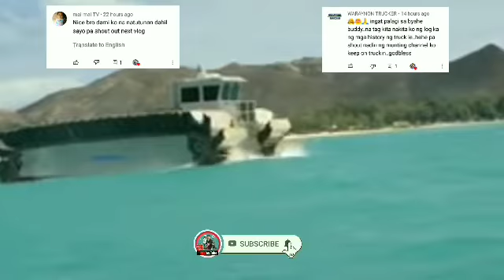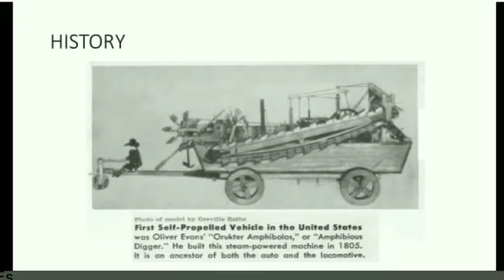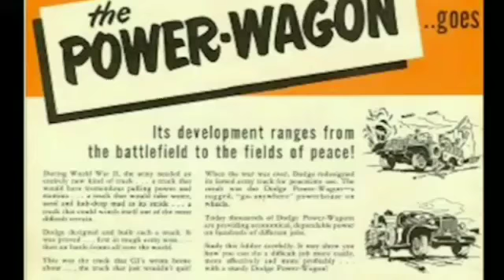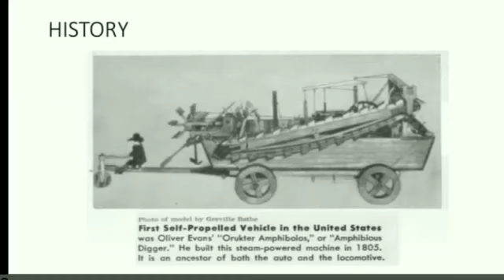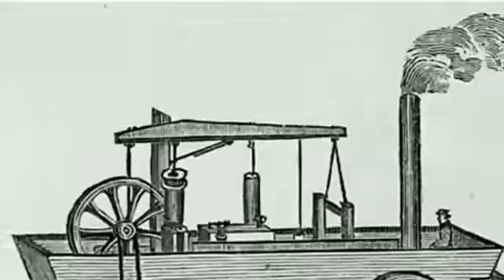BUS at TRUCK NA KAYANG TUMAKBO SA TUBIG at LUPA! | Je Ads Tv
AMPHIBIOUS VEHICLES mga sasakyan tumatakbo sa lupa at pwedi rin sa tubig at sa dagat!

Kamangha mangha ito mga buddy kaya sabaysabay nating alamin.

BUS at TRUCK NA KAYANG TUMAKBO SA TUBIG at DAGAT | Je Ads Tv

Tara! Enjoy the video mga ka buddy.

PAALALA;

Lahat ng tutorials natin, about sa howo truck, truck tutorials, ten wheelers tutorial ay basi lang sa aking experience, o karanasan bilang isang truck driver. At kung sakali mang meron tayong topic tungkol sa mga truck na hindi kopa namaniho, yan ay kumukoha tayo ng idea sa mga ka buddy po nating mga kaibigan. At sa pagsasaliksik natin sa mga bagay bagay ng hindi natin nalalaman sa ibat  ibang uri ng truck..Salamat..

🚫IMPORTANT INFORMATION🚫

All Music, Photos, Videos And graphics Used in the video belong to their respective owners and I or this channel does not claim any right over them ... Copyright Disclaimer Under Section 107 of the Copyright Act 1976 allowance is made for * fair use * for purposes such as criticism, comment, news reporting, teaching, scholarship, and research ... Fair use is a use permitted by copyright statute that might otherwise be infringing.

God first mga ka BUDDY!

Please LIKE, DISLIKE, COMMENT and SHARE, THIS VIDEO KA BUDDY..

Pwedi din ninyo ako e follow FB page ko mga BUDDY ko.. Click here, and follow.